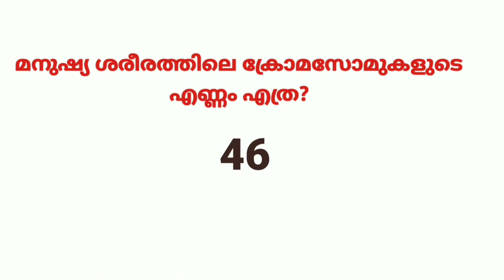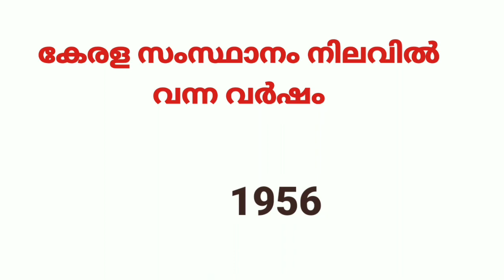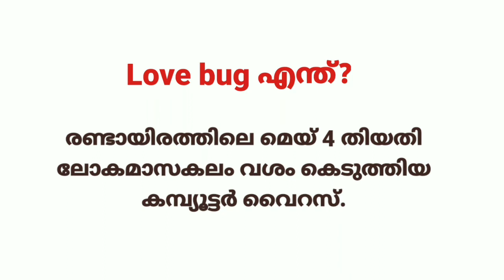Gk quiz|പൊതു വിജ്ഞാനം|general knowledge ||psc||sherin class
General knowledge quiz in Malayalam,
Psc Malayalam,
Psc question Malayalam,
Gk Malayalam questions,
Psc quiz questions,
Psc repeated questions,
Tiranndukapetta psc quiz
Pothu viknnanam,
Psc important questions and answeres, most recent questions and answeres in Malayalam, PSC, psc gk quiz, general knowledge quiz in Malayalam, തിരഞ്ഞ് എടുക്കപ്പെട്ട ചോദ്യങ്ങൾ ഉത്തരങ്ങൾ, ഏറ്റവും പ്രധാന പെട്ട ചോദ്യം ഉത്തരങ്ങളും
general knowledge questions and answeres in Malayalam
psc gk quiz
gk quiz in psc
important questions in gk
psc quiz in sherin class
psc pothuviknnanam
പൊതു വിജ്ഞാനം
sherin class